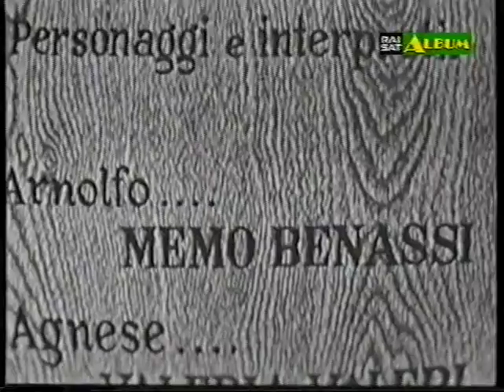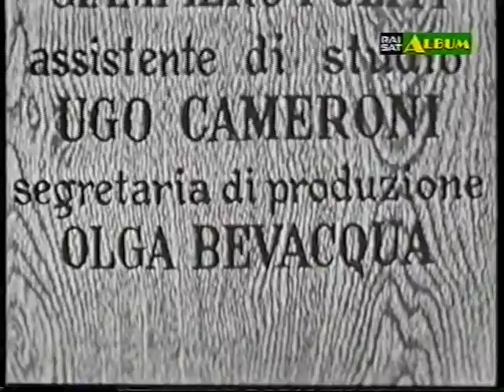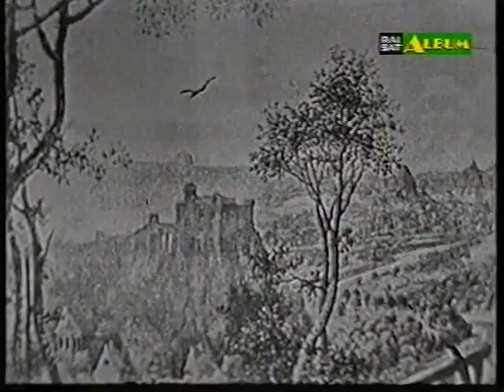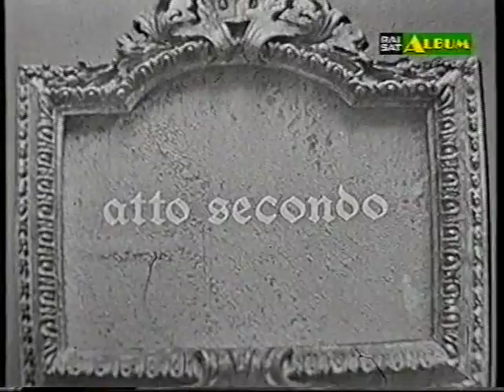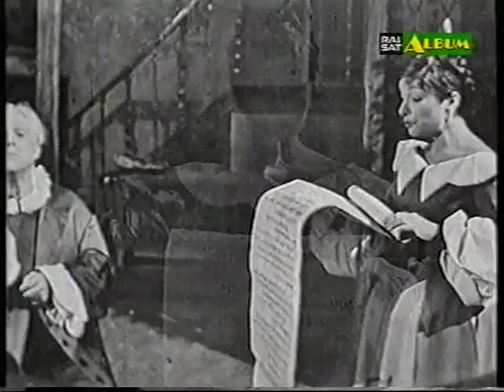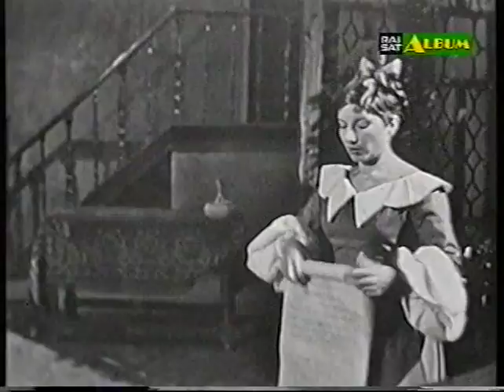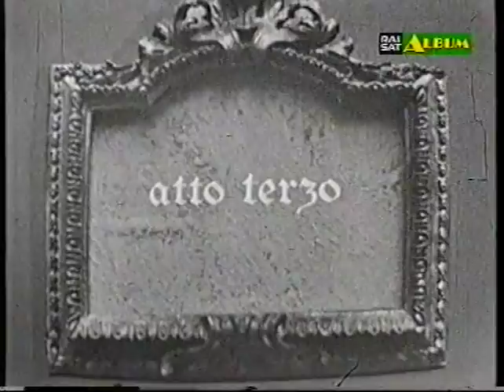La scuola delle mogli 1955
La scuola delle mogli di Moliere, edizione televisiva del 1955 - Regia di Corrado Pavolini - Con Memo Benassi, Valeria Valeri, Giancarlo Sbragia, Ave Ninchi, Gianrico Tedeschi, Raul Grassilli.